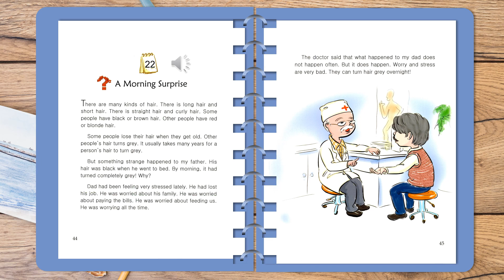One story a day level 2 book 2 Story 22 A moring Surprise